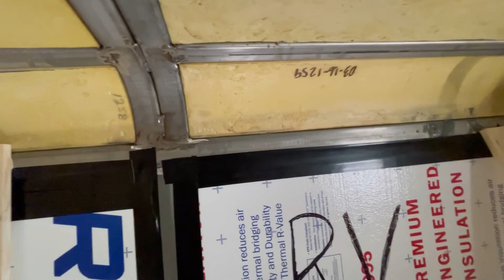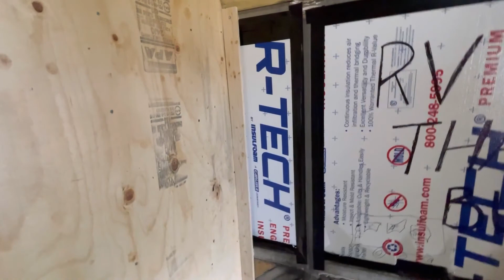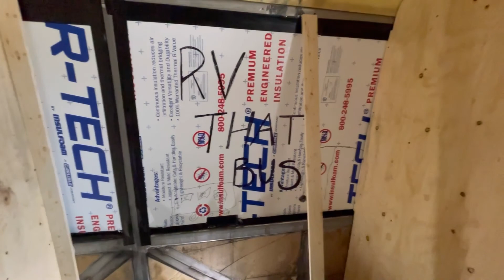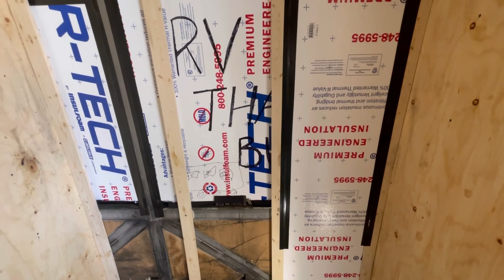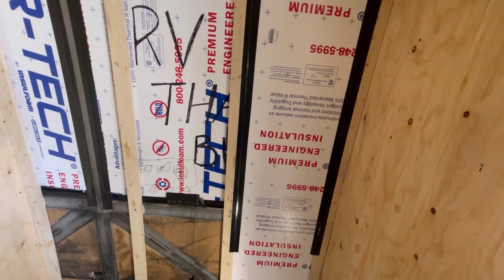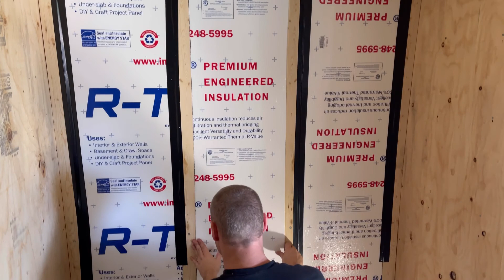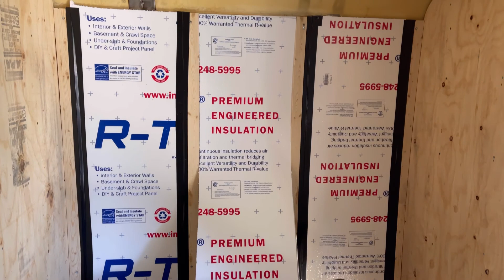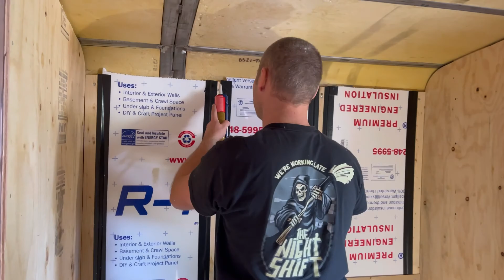Episode 28: Side Walls and Furring Strips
Musician: @iksonmusic

Logo by: @sharke_draws